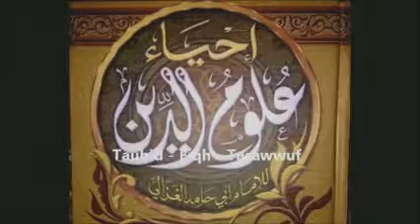Syarah Ihya Ulumuddin 721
- Majlis syarahan kitab Ihya' 'Ulumuddin kali ke-118.
- Tajuk : "Kedudukan Ilmu Kalam dalam Islam (bahagian ke-4, bahagian terakhir).
- Tentang gerhana bulan.
- Meninggalnya anak lelaki Rasulullah saw.
- Apa yang dilakukan oleh manusia ketika gerhana bulan di serata dunia?
- Imbasan siri 1 hingga 3.
- Bagaimana kedudukan ilmu kalam dalam Islam?
- Siapakah kononnya tokoh2 yang 100% menolak ilmu kalam?
- Ulama2 terdahulu menolak Mazhab Usuluddin Asya'irah dan Maturudiyyah?